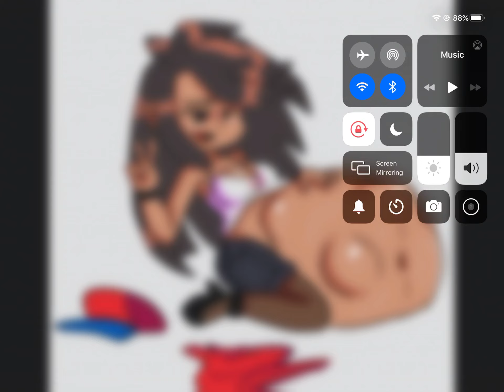Ayana ate BF and GF (RP or I don’t know)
Request by ana Carranza

Sorry if u like Ayana ;w;